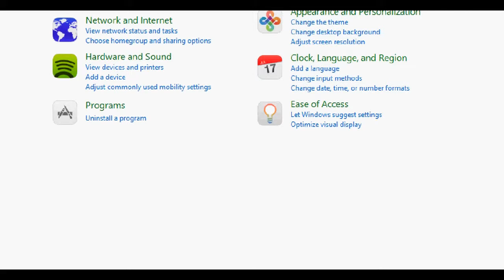My Ezvid Video